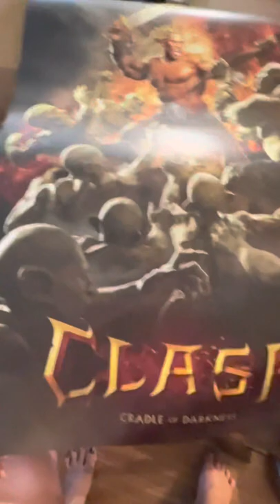Unboxing 2000’s Clash of Clans Cradle of Darkness box!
Supercell sent me a surprise package in the mail, dated back from the 2000’s! Check out the awesome merchandise from their Cradle of Darkness game, unearthed for the first time since the disastrous release 20 years ago.

USE CREATOR CODE AMIE IN ANY SUPERCELL GAME!